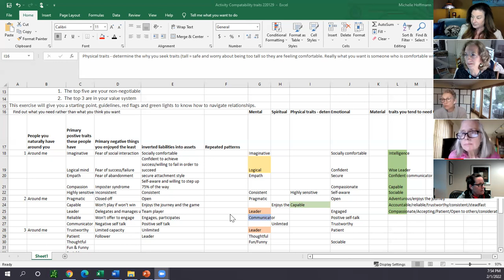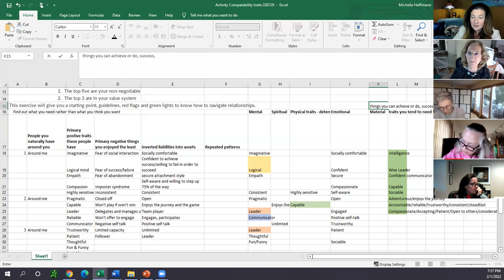The Art of Relationshipping Identifying compatibility traits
Activity:
Choose 5 impactful relationships in your life.
Note the primary positive traits and negative traits they have
Invert the negative to the positive opposite
Note repeated patterns and prioritize them highest to lowest importance to you
Categorize the positive traits into Mental, Spiritual,Physical, Emotional, Material
From these lists identify attributes you are seeking in relationships and those that will repel relationships.